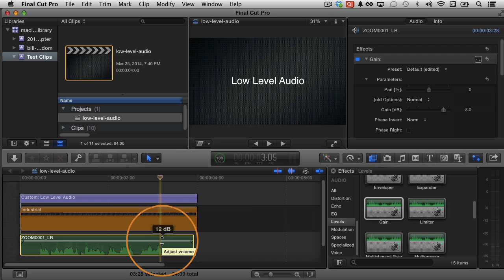How to Fix Quiet Audio in Final Cut Pro X - Izzy Video 260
If you have audio that is too quiet, this video will show you how to bump the audio levels up. It uses a combination of the regular volume control and a "Gain" audio effect.